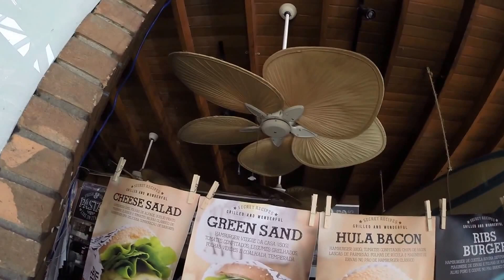17.02.2017 - RODA SP - BERTIOGA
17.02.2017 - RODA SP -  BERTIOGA